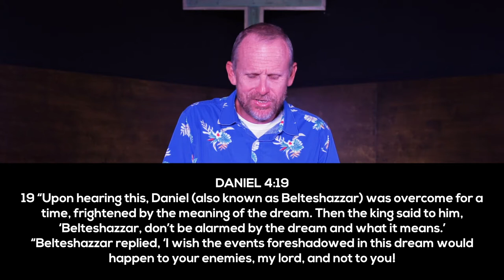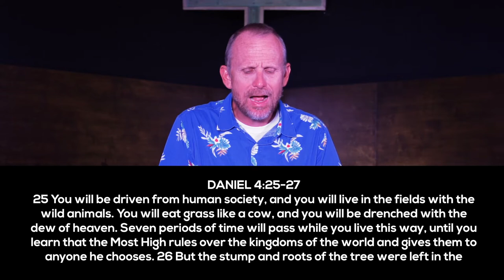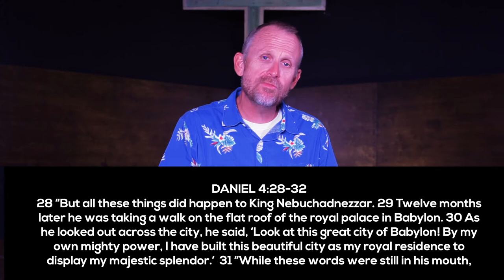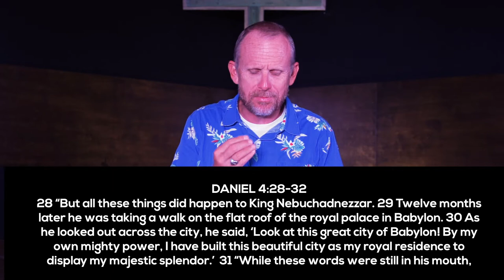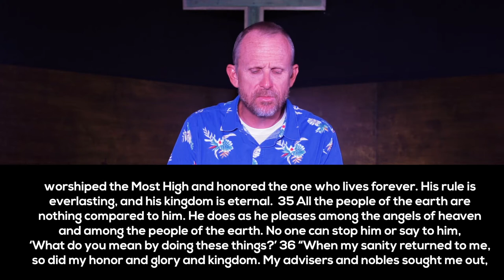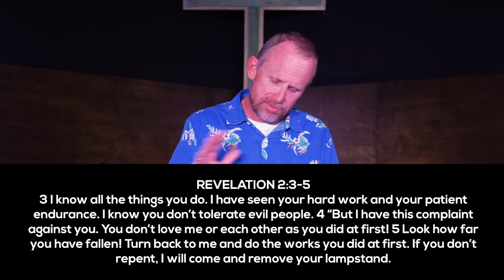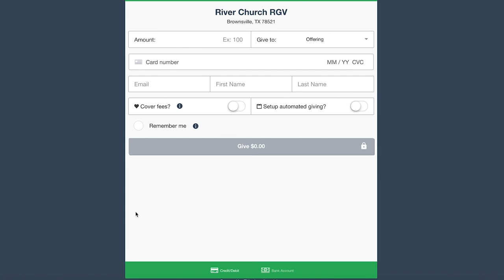"The Humiliation of a King" | Oct. 25